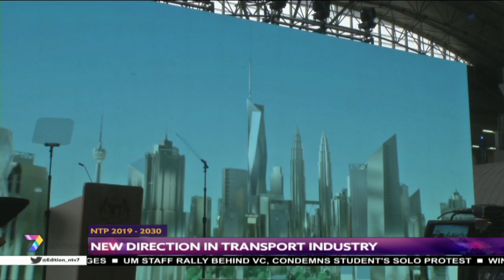NTP 2019 - 2030 | New Direction In Transport Industry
The government for the first time unveiled a strategic plan for the transport sector, the National Transport Policy (NTP) 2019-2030 with more emphasis on improving railway networks and services in the country,